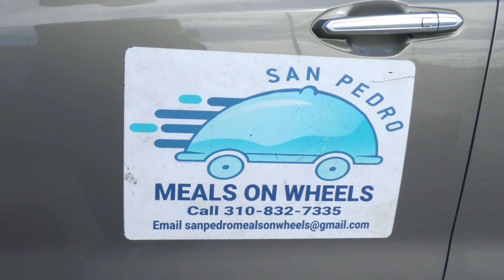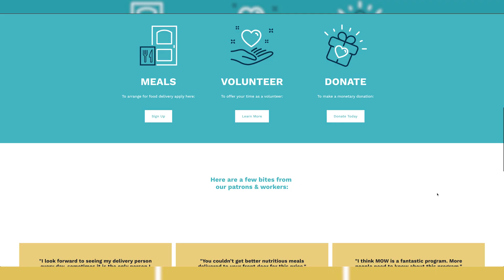Faces & Places: San Pedro Meals on Wheels - Nourishing the Community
In this episode of LA Move's Faces and Places, we take you behind the scenes of San Pedro Meals on Wheels, an incredible organization that has been feeding homebound and hungry members of the community for over 50 years. Discover how their dedicated volunteers deliver more than just nutritious meals—they bring care, compassion, and a sense of connection to those in need.

About San Pedro Meals on Wheels: San Pedro Meals on Wheels delivers hot and cold meals daily around noon to residents in San Pedro, Wilmington, and parts of Rancho Palos Verdes. In addition to the food, recipients receive a wellness check from volunteers, offering a lifeline to those who are homebound.

Our Mission: As a nonprofit, volunteer-driven organization, we aim to ensure that no one in our community goes hungry, regardless of age, race, sex, or religion. Since 1972, we've been operating out of the First Presbyterian Church in San Pedro, cooking and delivering meals to support those in need.

How You Can Help: We rely on the kindness and generosity of volunteers, donors, and sponsors to continue our mission. If you would like to make a difference in your community, consider volunteering your time, making a donation, or sponsoring our efforts.

👉 Learn more and get involved at SanPedroMEalsonWheels.org

==PLEASE LIKE== Your "Likes" help more people find our videos.
==PLEASE COMMENT== Share your opinions and ask questions! We are here as a resource for you.

Looking to buy a home?

Looking to sell a home?

Produced by:
Jeff Koven

Lee Williams
Real Brokerage - DRE# 01726182